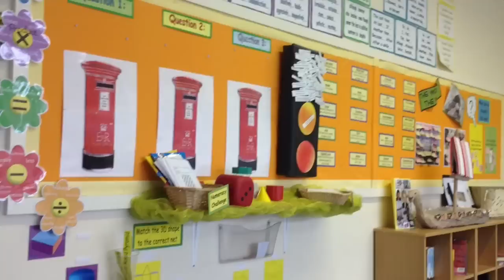We Are Lower Peover School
A brief introduction to Lower Peover School